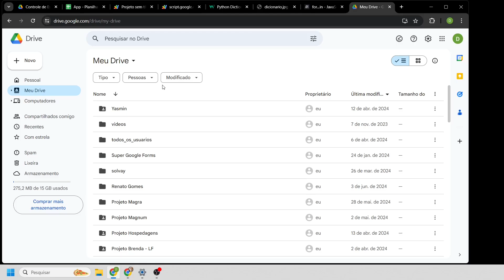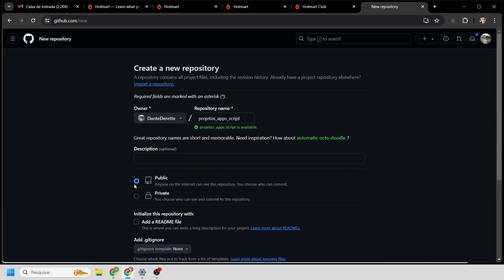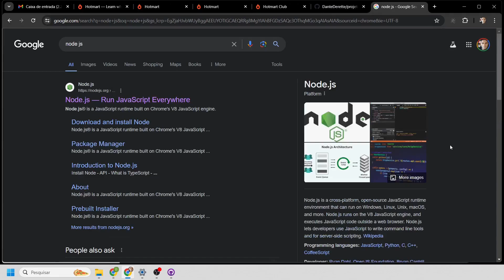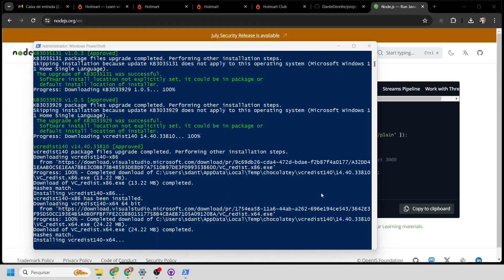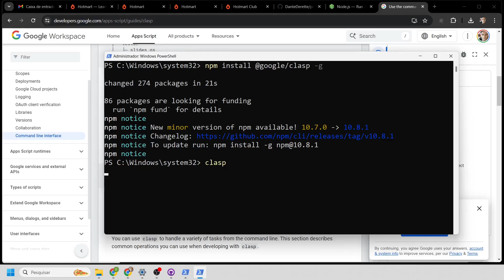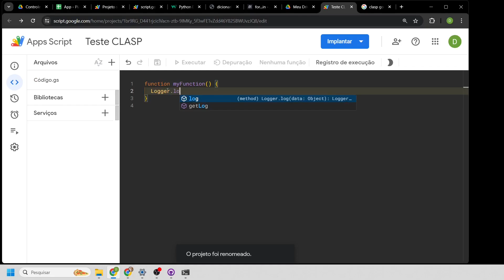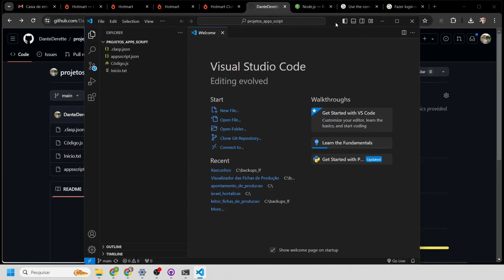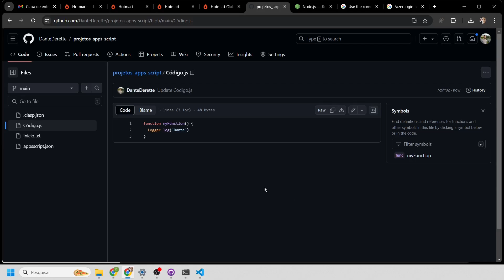Como conectar Google Apps Script ao Github com Clasp e VS Code